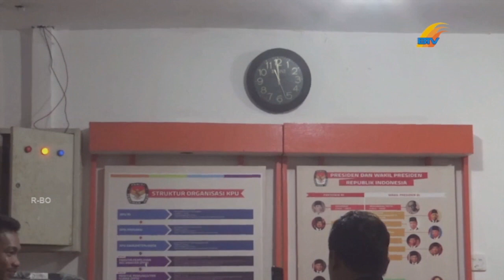PARTAI GOLKAR MUNCULKAN SALAH SATU BACALEG TERMUDA